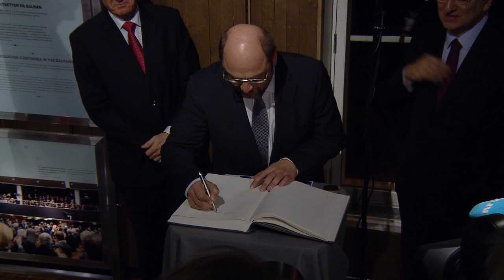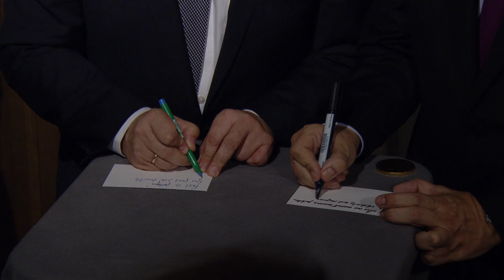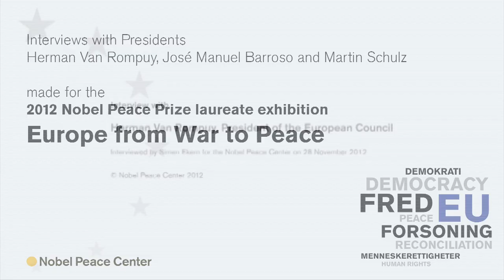Opening of the 2012 Nobel Peace Prize laureate exhibition - Europe from War to Peace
Opening of the 2012 Nobel Peace Prize laureate exhibition - Europe from War to Peace at the Nobel Peace Center in Oslo, Norway. 11 December 2012. Martin Schulz, President of the European Parliament, held the opening speech. Jose Manuel Barroso, President of the European Commission and Thorbjørn Jagland, Chair of the Norwegian Nobel Committee were both in attendence. Bente Erichsen, Executive Director of the Nobel Peace Center hosted the opening.